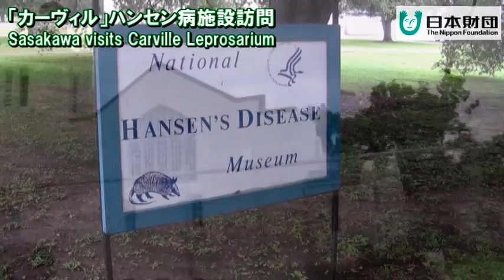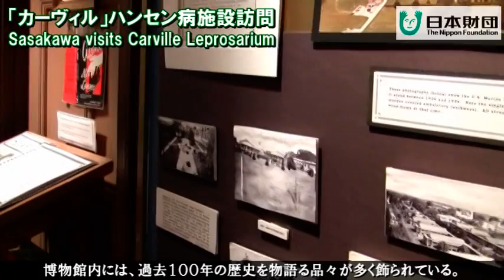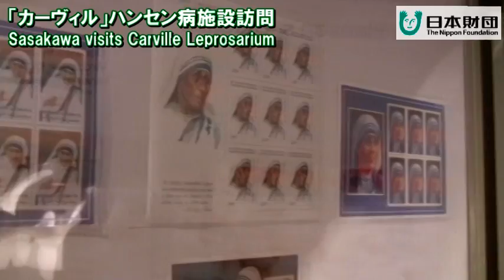アメリカ・カーヴィルハンセン病療養所訪問／visiting Carville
カーヴィルで知られる、アメリカ・ルイジアナ州に残るハンセン病病院の跡地を日本財団笹川陽平会長が訪問。
ハンセン病回復者が今も住んでいる。